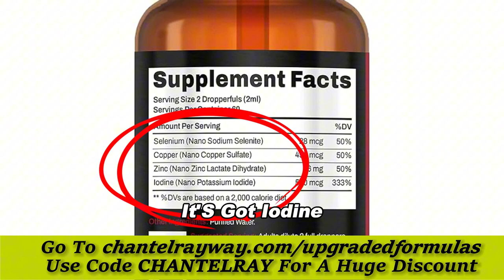What is the best diet for MS, autoimmune and joint issues? - with Terry Wahls | WA Podcast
Welcome back to the podcast! In today’s must-listen episode, Chantel got to speak with Terry Wahls.

Dr. Terry Wahls is an Institute for Functional Medicine Certified Practitioner and conducts clinical research using functional medicine principles in the setting of multiple sclerosis. In 2018, she was awarded The Institute for Functional Medicine’s Linus Pauling Award for her contributions in research, clinical care, and patient advocacy. Dr. Wahls has secondary progressive multiple sclerosis, which confined her to a tilt-recline wheelchair for four years. Dr. Wahls restored her health using a diet and lifestyle program she designed specifically for her brain and now pedals her bike to work each day.